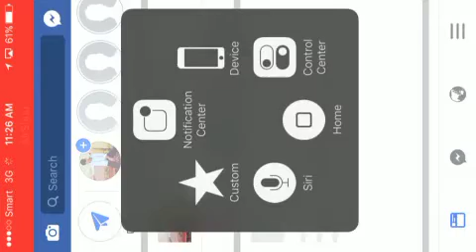How do to log off Facebook (easy way)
Hi everyone this video want you to know How do to log off Facebook (easy way)if everyone want to know more please comment